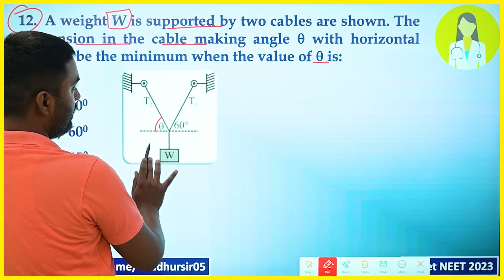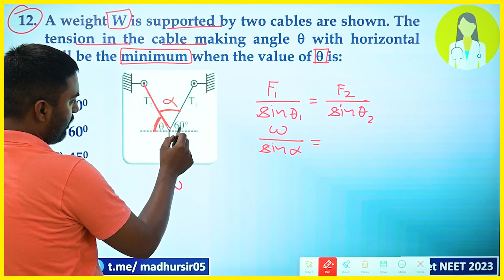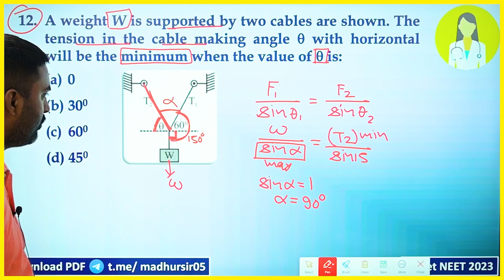A weight W is supported by two cables are shown. The tension in the cable making angle q with horizo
A weight W is supported by two cables are shown. The tension in the cable making angle q with horizontal will be the minimum when the value of q is:
(a) 0
(b) 300
(d) 450